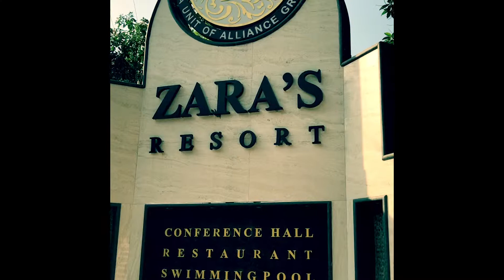My Movie 31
Zianna goes to Lonavla and Khandala . Hope u love it .